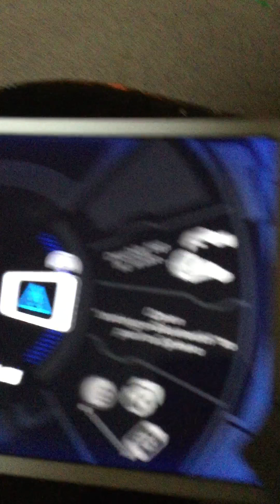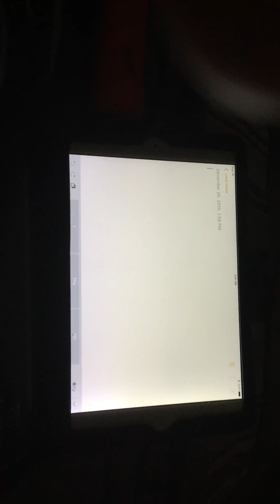ᑕᕼᖇIᔕTᗰᗩᔕ TOY ᖇEᐯIEᗯ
ᒪIKE ᑕOᗰᗰEᑎT ᔕᑌᗷᔕᑕᖇIᗷE